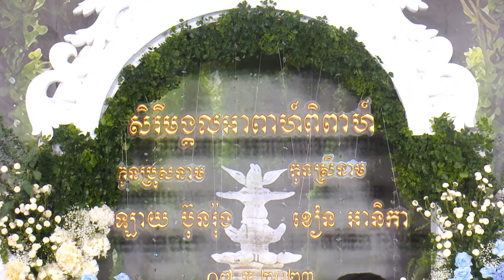ពិរោះណាស់ច្រៀងរៀបរាប់ផ្លែឈើ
សូមស្វាគមន៍មកកាន់ Channel TRS Media វីដេអូនេះបង្ហាញពីកម្មវិធីរៀបអាពាហ៍ពិពាហ៍ ច្រៀងរៀបរាប់ផ្លែឈើ

👉ទំនាក់ទំនង៖
 Telegram: 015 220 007 / 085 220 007